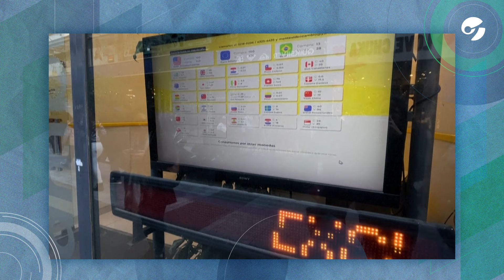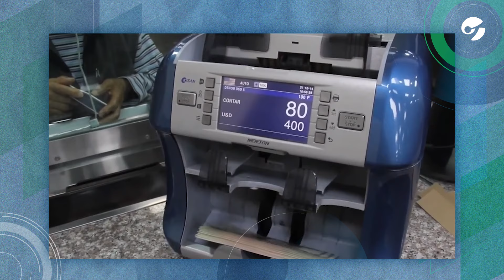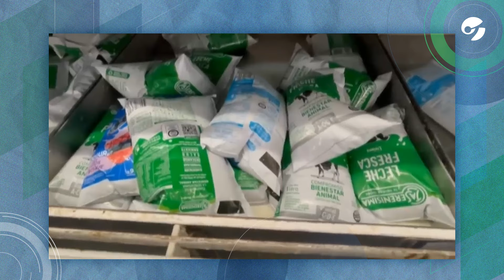Por qué ARGENTINA no puede DOLARIZAR su